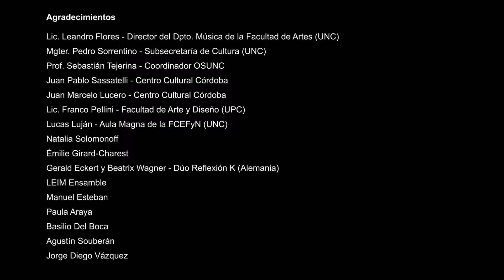Escucha el viento ~ para flauta y cello - Ceferino García (2019)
Dúo Reflexión K:
Beatrix Wagner (flautas)
Gerald Eckert (violoncello)
Dedicada a Beatrix y Gerald

Estrenada en el marco de las Novenas Microjornadas de Composición y Música Contemporánea 2019.

Auditorio Centro Cultural Córdoba (CCC)
17 de octubre de 2019.